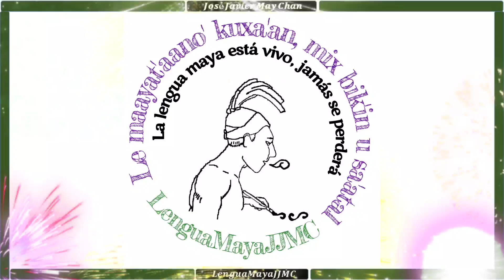U meyajil le k'áaxo' - El manejo de la selva